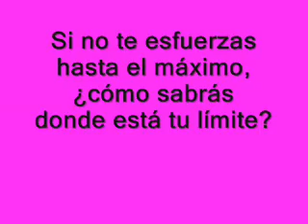Return!!!! Yamila Piccolo Powerlifter...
Yamila Piccolo 2009